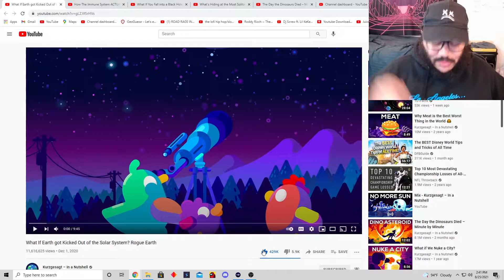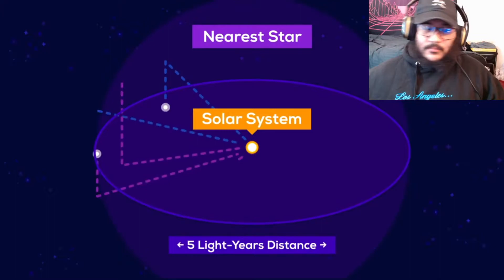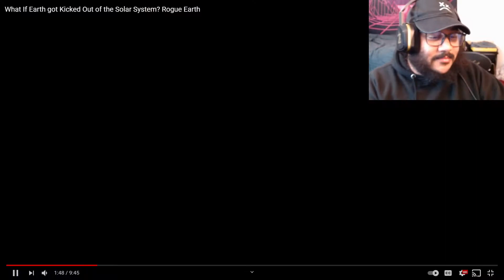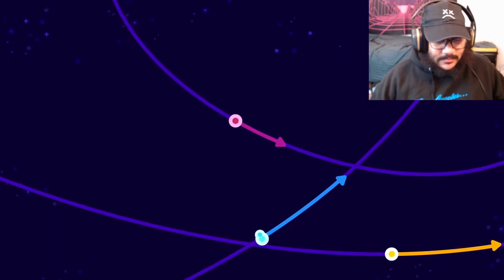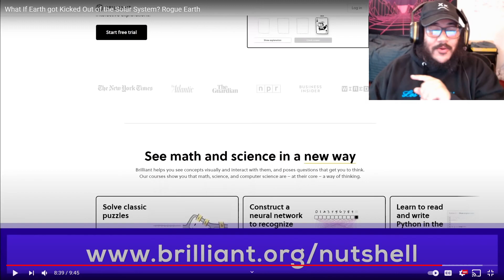What If Earth got Kicked Out of the Solar System? Rogue Earth- Kurzgesagt – In a Nutshell (REACTION)